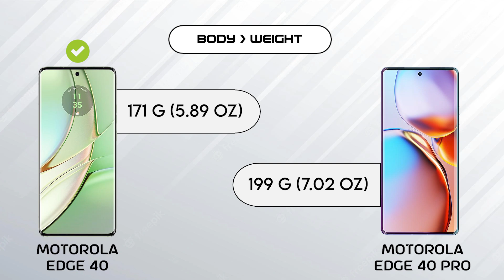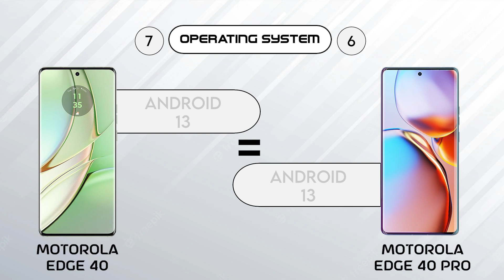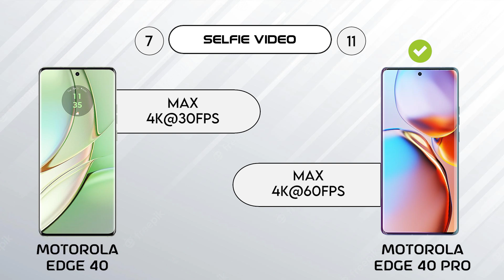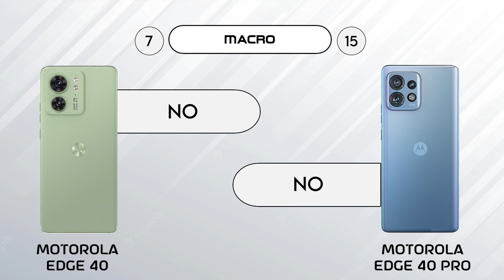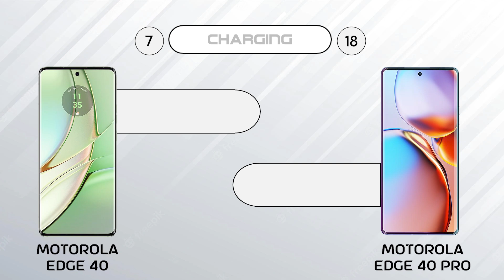Motorola Edge 40 vs Motorola Edge 40 Pro | 9 Pro Tech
In this video we are going to compare Motorola Edge 40 vs Motorola Edge 40 Pro, hope you will enjoy this mobile comparison video and the confusions related to mobile phone will be clear after watching this video.

HASHTAGS

OTHER SEARCHES

Motorola Edge 40 vs Motorola Edge 40 Pro
Motorola Edge 40 battery
Motorola Edge 40 pro battery
Motorola Edge 40 specs
Motorola Edge 40 pro specs
Moto Edge 40 vs Moto Edge 40 Pro
Moto Edge 40
Edge 40 Review
Moto Edge 40 battery
Moto Edge 40 pro battery
Moto Edge 40 specs